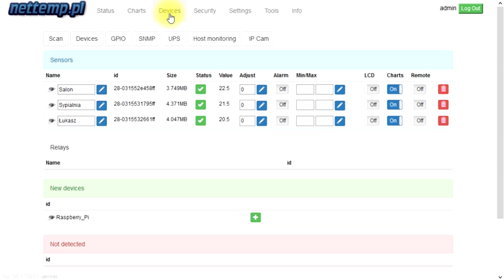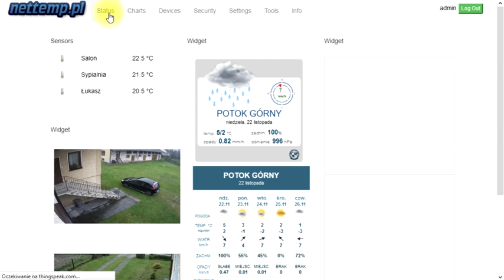cyfrowy dom za grosze 3